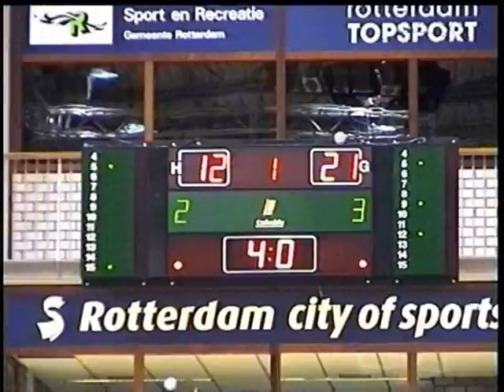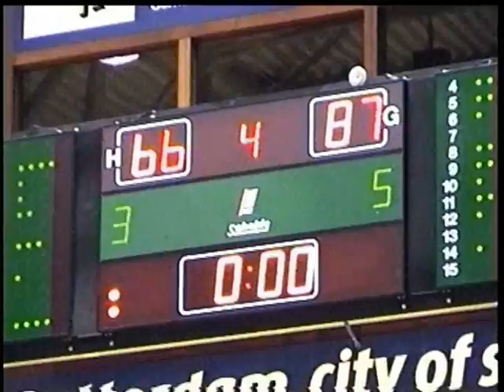Renes Binnenland - Probuild Lions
Verslag van de wedstrijd uit de dames basketball eredivisie tussen Renes Binnenland uit Barendrecht en Probuild Lions uit Landsmeer.